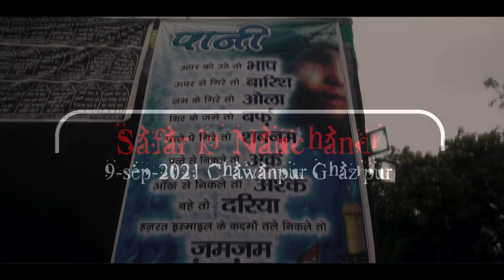Sozkhwan Janab Hasan Ali Sahab ! Safar Ki Nauchandi ! 09 Sep 2021 ! Chawanpur Ghazipur India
Video Post By - Five Star Videos Kanpur

Office - 144 Mini LIG Mahabalipuram Panki Road Kalyanpur Kanpur